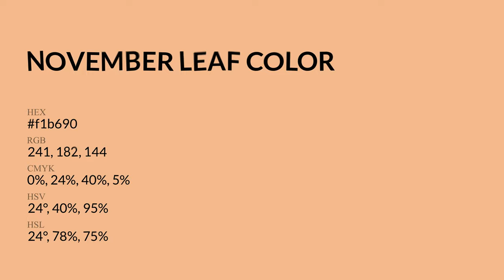November Leaf color f1b690 hex Cool Orange color f1b690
What color is November Leaf ? f1b690 hex, Cool Orange color f1b690

Hex f1b690 Color Code is also known as November Leaf color